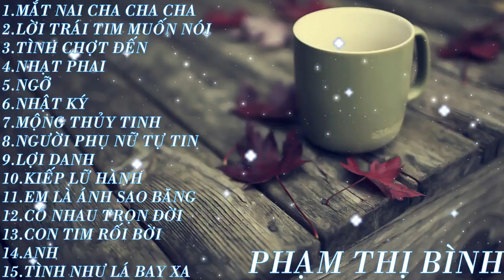Tuyển Tập Những Ca Khúc Bất Hủ Thế Hệ 8x,Đầu 9x